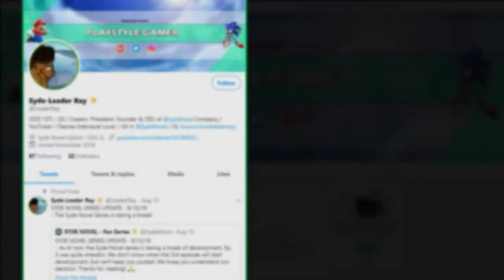CTA Loop-bnd Brown Line Train (night/short) - Kimball to Belmont | 3200+2600 Series // 11.26.2019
- CTA Loop-bound Brown Line Train (at night) - (Cropped) - Kimball to Belmont - (11/26/2019)
- CTA 3200 Series Rail Cars (Morrison-Knudsen)
- Video taken: LG Artisto 3